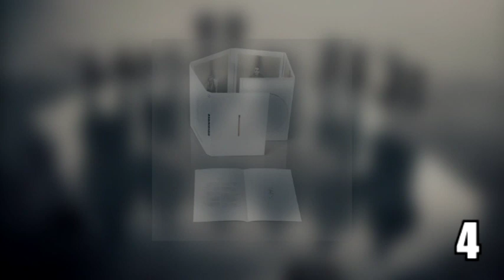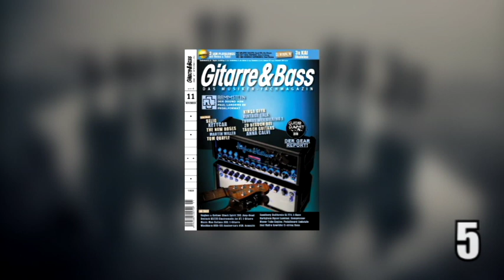Rammstein: 25 curiosidades del nuevo álbum [75]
Consigue el nuevo disco de Rammstein

"In Der Dunkelheit!" con Abe, No Abe...